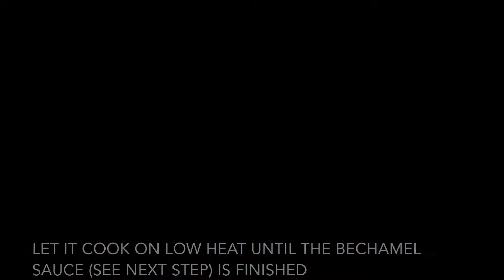LASAGNE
Here's our easy and absolutely delicious recipe for lasagne - G's dad developed it and we cook it quite often because it's just so yummy.
We hope you enjoy it as much as we do :)

INGREDIENTS:

For the tomato/meat sauce:
- 1-2 onions
- 2 cloves of garlic
- some olive oil
- 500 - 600g of minced meat
- salt, pepper, herbs of provence, paprika powder
- 2 tablespoons of tomato paste
- ≈ 150ml of red wine
- 700ml of strained tomatoes + 150ml of water
- 4 bay leaves

For the bechamel sauce:
- 90g of butter
- 70g of food starch
- 300ml of milk
- 200ml of water
- salt, pepper
- 1/2 nutmeg (or nutmeg powder)
- 100g of parmesan cheese
- 20 lasagne plates

!! We sometimes vary the amount of the ingredients, our quantities are just a rough guide

#1 Some skies
Music from Uppbeat (free for Creators!):

#3 The long ride home